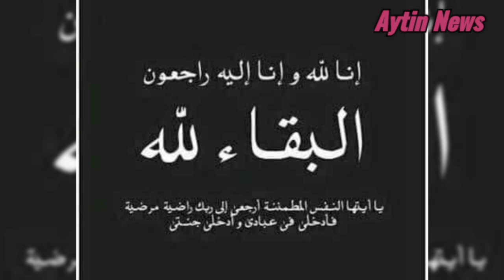انهيار ريهام عبدالغفور لحظة إعلانها وصية ابوها مع عمرو اديب مش هتصدقوا ايه هى الوصية لحظة خروج روحه